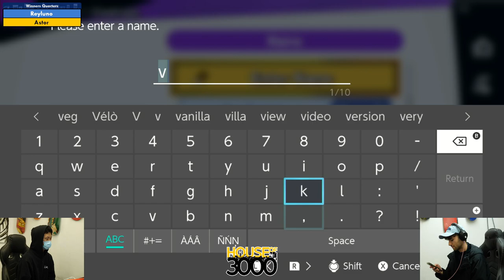BoMBS 160 Winners Quarters Reyluno vs Astor